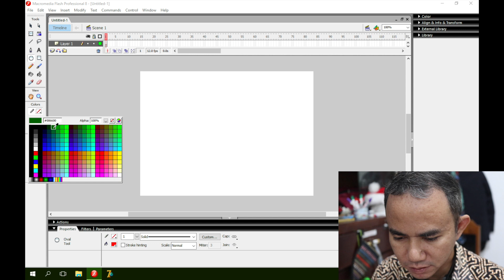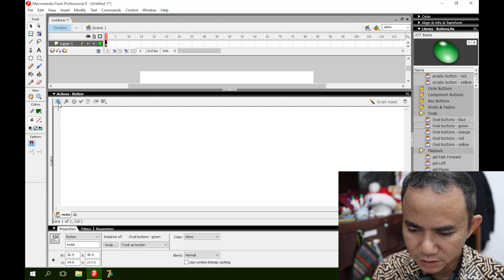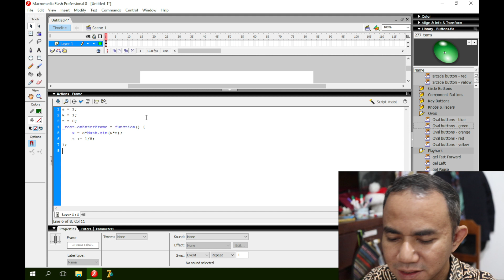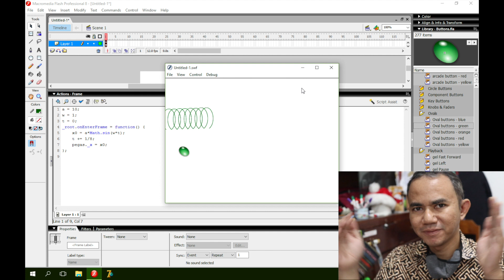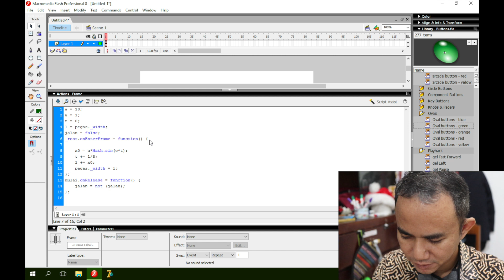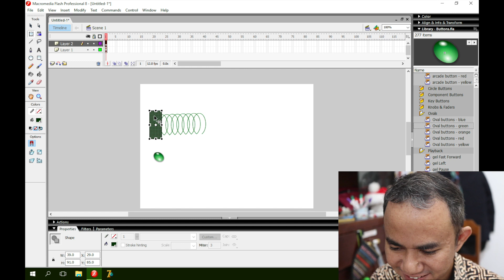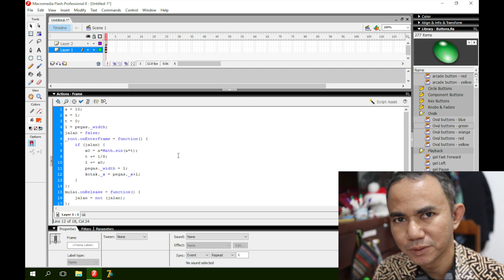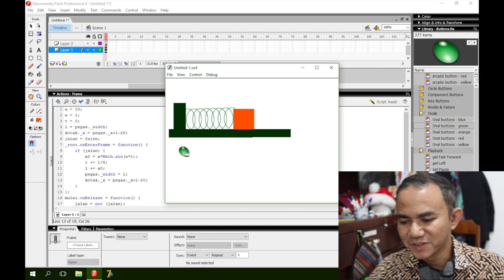Simulasi Pegas Menggunakan Macromedia Flash